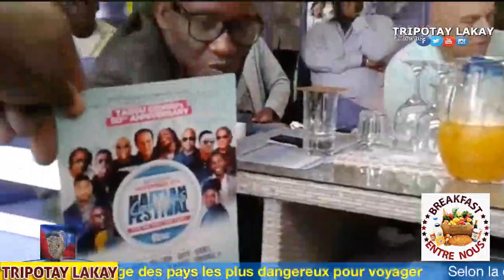Reginal Bouls an dirèk nan Breakfast Entre Nous sou Lajan PetroCaribe a. LIVE